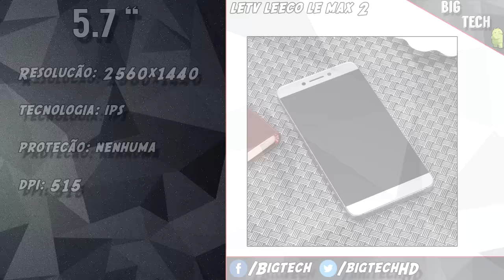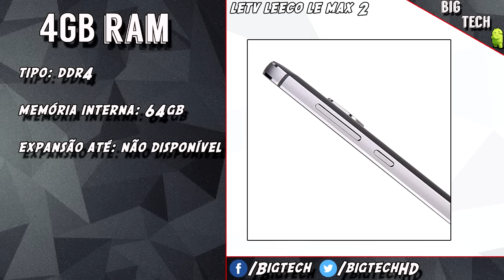Preview: LeTV LeEco Le Max 2 x829 um baita celular por um preço atrativo